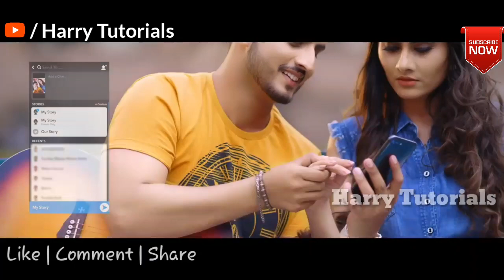Pak Thak - Gurnam Bhullar WhatsApp Stetus New Song | Latest Punjabi Song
Pak Thak - Gurnam Bhullar (Official Video) New Song | Latest Punjabi Song ...
PAKK THAKK LYRICALS WhatsApp Status - Gurnam Bhullar | LATEST SONG - Lyrical ...
Gurnam Bhullar – Pakk Thakk - WhatsApp Stetus MixSingh | Pak Thak Punjabi ...